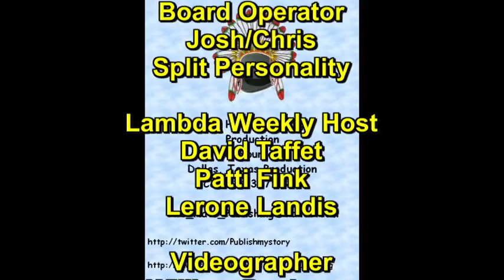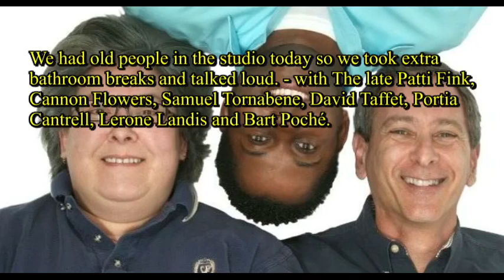Knon 89.3, Lambda Weekly 2016.07.24 with Cannon Flowers, Lerone, Patti and David Taffet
Cannon Flowers, Sam Tornebene, Bart Poché and Portia Cantrell from the retired generation, or to be retired, form the old Gay Mens’ club today at Lambda weekly finding way to survive in the retirement community.  There were lots of potty breaks, loud speeking for those of hard of hearing along with the works.

Listen Live @ Sunday 1-2 pm

Special Notice:
Lambda Weekly to a new address of 11311 N Central Expressway, Dallas, Texas 75243, Suite 105

If you missed this week’s open house, keep your ears and eyes open for then next one!

David Taffet:  And welcome to Lambda Weekly the world's longest-running gay and lesbian radio show, with Lerone Landis, Patti Fink.  Making Sense of the Local and National news here and at home in the community.